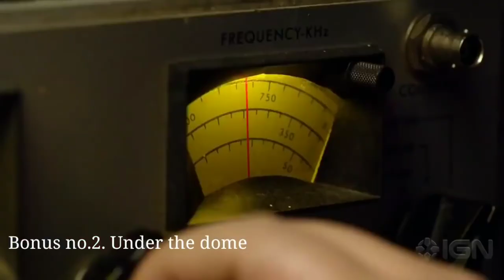Top 7 Best Web Series in hindi dubbed available on mx player Netflix best TV series in hindi dubbed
Your Quotes :-🔍
1) Top
2) Best action movies on netflix
3) action movies
3) top 10 action movies
4) romantic action movies
5) South romantic action korean
6) best romantic action movies
7) Best movies 2023
8) Best action movies on amazon prime
9) top 10 movies
10) action romance movies
11) movies
12) Top 10 movies on Netflix
13) top 10
14) Best movies
15) Best movies of 2023
16) top 10 action thriller movies
17) Top 10 korean web series in hindi
18) best action romance movies
19) top 10 best action movies
20) top 10 action adventure movies
21) Top 10 adventure movies
22) best action movies 2023
23) African movies
24) top 10 action hollywood movies
25) top 10 romantic action movies of the 2000s
26) Top 10 best movies of 2023 so far
27) best action movies on amazon prime